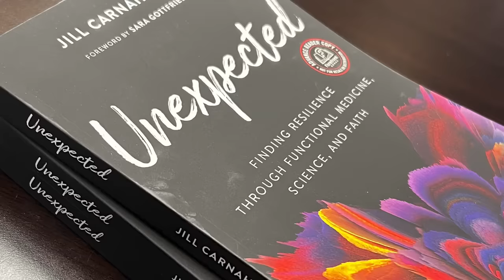174: Resiliency Radio - Dr. Jill talks to biologist Nicole Bijlsma on Healthy Home - Healthy Family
Dr. Jill Carnahan, sits down with renowned biologist Nicole Bijlsma, a leading expert in environmental health, shares her expertise on how our homes can impact our overall well-being. She delves into the science behind electromagnetic radiation and its potential effects on our health. By understanding the sources of EMR and implementing practical measures, you can create a safer and healthier living environment for your family.

Key Points
1) Why environmental toxicity is the biggest threat to your health and what you can do about it
2) Key sources of electromagnetic radiation in the home and why it may be causing sleep disturbances, fatigue or infertility
3) How to protect your home from mold with basic maintenance tips

Nicole Bijlsma
Nicole is a building biologist, bestselling author and founder of the Healthy Home (Building Biology) movement in Australia. She established the Australian College of Environmental Studies in 1999 to educate people about the health hazards in the built environment. Nicole has lectured at tertiary institutions for 30 years, has published in peer reviewed journals and is regularly consulted by the media to discuss mould, electromagnetic fields and toxic chemicals, and lectures in Australia and abroad about environmental health issues. Her research explores the impact of environmental exposures on human health and their ramifications for clinical practice.